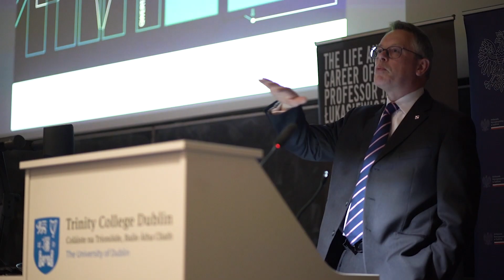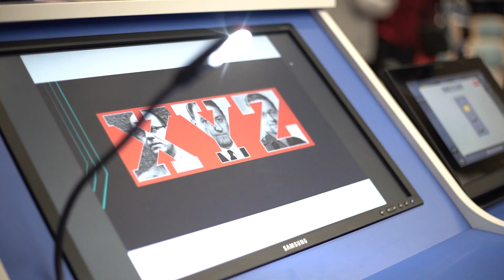Who really broke Enigma? - lecture by Sir Dermot Turing in Dublin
Sir Dermot Turing, renowned historian and nephew of Alan Turing, delivered  a lecture based on his book "X Y & Z: The Real Story of How Enigma Was Broken" on 29 March, 2023, in Trinity College Dublin .
Drawing on recently declassified archives Sir Dermot Turing told in full the real story how Enigma was broken. He fully acknowledged the groundbreaking work of Polish mathematicians produced as early as 1930s which subsequently led to the joint efforts of the French, British and Polish secret services (X, Y and Z) during the Second World War.